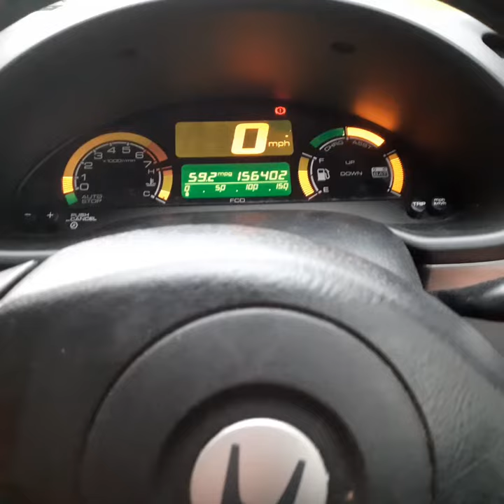2001 Honda Insight Gen 1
Great little Honda Insight, running well and still way ahead of it time.